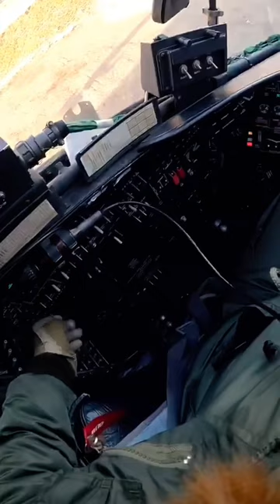ukraine war video footage of UA Helicopter pilot on a mission. Like and follow me here & on Telegram